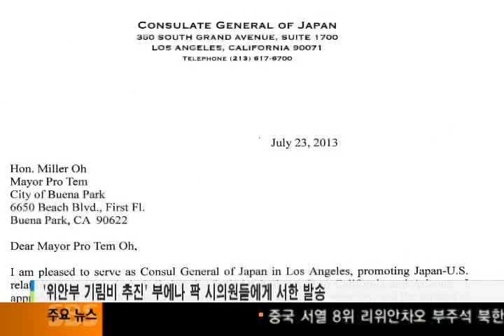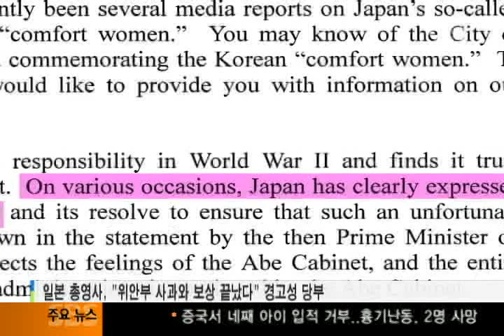072413 '일본 정부, 기림비 건립 방해 개입'